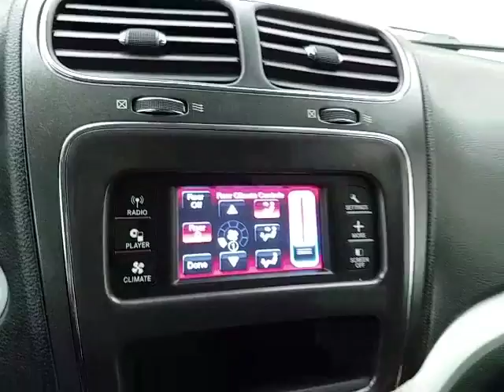Used 2012 Dodge Journey Madison WI Sheboygan, WI B6965A - SOLD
Year: 2012
Make: Dodge
Model: Journey
Trim: SXT
Engine: 3.6L V6
Transmission: Automatic 6-Speed
Color: Black
Mileage: 84477
Stock #: B6965A
VIN: 3C4PDDBG7CT185207
AWD. Quick on its toes. Packs a bundle with ease. Don't waste your chance at buying this outstanding 2012 Dodge Journey. This SUV is nicely equipped with features such as AWD. The pin-you-to-your-seat performance of this superb Journey will make it a favorite among our more passionate buyers. Three dealerships two locations one goal to be your dealer! At Sheboygan Chevrolet Chrysler we walk it with pride! Our Sales personnel are non-commissioned which means we pay their wages not you!